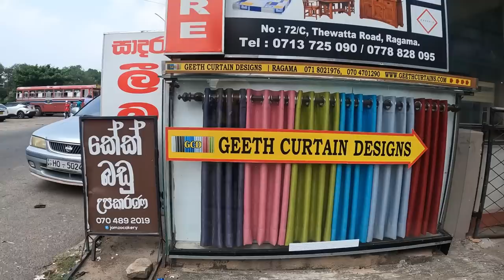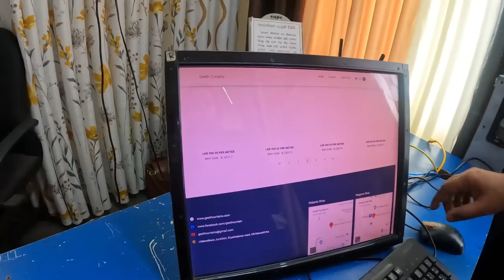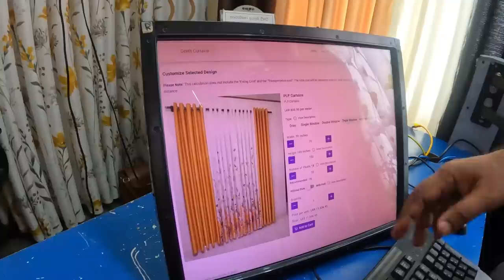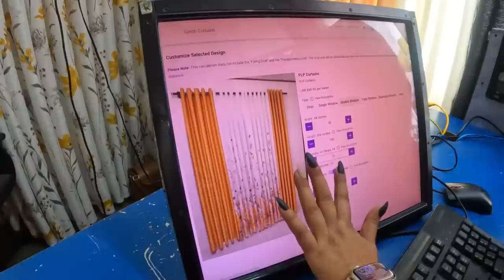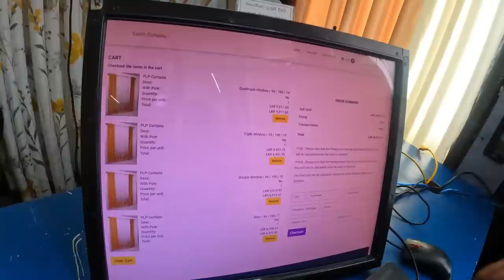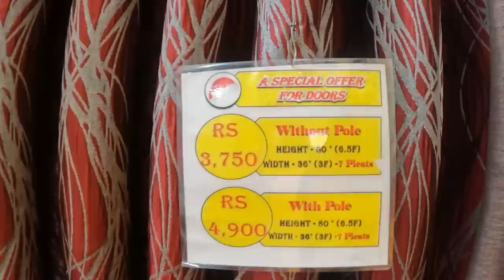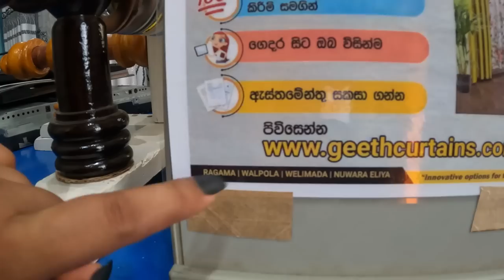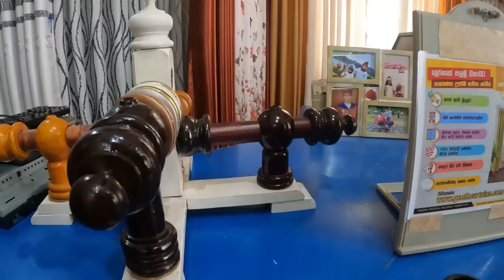ගෙදරට අවශ්‍ය කර්ටන් අඩුම මිලට හොදම තැනින් ගන්න යමුද | Curtains Shop | Curtains Design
No 72 Thewaththa Road Ragama

Udawela Juntion
Mirahawaththa Welimada

Curtains Video
Curtains Video sinhala
Sinhala curtains video
Curtains Shop ragama
Curtains Shop in sri lanka
Online curtains
Curtains online sri lanka
Sri lanka curtains design
Curtain
Curtains design sri lanka
Curtains price
Pamunuwa curtains
Curtains Shop Pitakotuwa
Pitakotuwa curtains shop
Curtains Shopping
Curtains Shop colombo
Curtains Shop maharagama
Mharagam curtains shop
Pamunuwa curtains shop
Curtains Shop pamunuwa
New design curtains
Curtains photos
Curtain collection
Curtains material
Curtains fabric
Curtains fabric design
Curtain maharagama
Curtain pettah
Curtain railing
Curtain for living room
Curtains for bedroom
curtains sri lanka
Eyelet curtain
Sinhala curtain video
Smart Life curtain
Curtain video Smart Life
How to fitting curtain
Curtain fitting
Pettah curtain shop

pizza recipe
Cake recipe
chocolate cake
cake recipe
pizza recipe
biriyani recipe